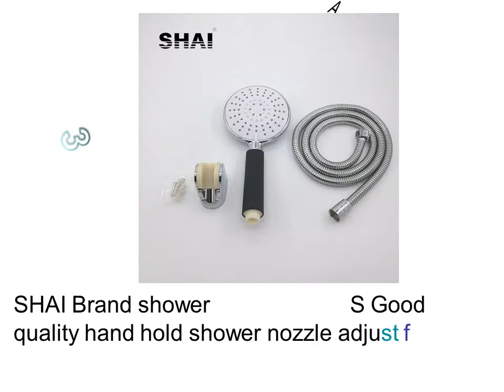Water Saving Rainfall Shower Head - Low Water Pressure in Shower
1. SHAI Multi Fuction Big Handheld Shower Head 6 Inch Pressure Boost Waterfall Showerhead Water Quality Purification

2. SHAI Rotate 360 Degree ABS Chrome Bathroom Rainfall Shower Head Water Saving Extension Arm Hand Held

3. SHAI Brand shower head sets ABS Good quality hand hold shower nozzle adjust function Water Saving